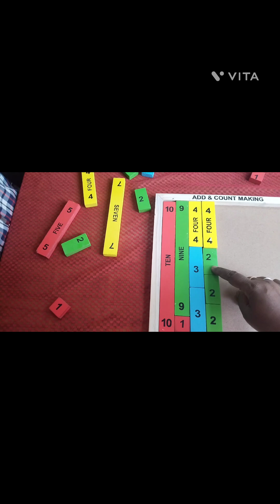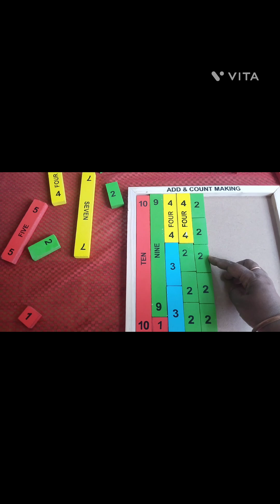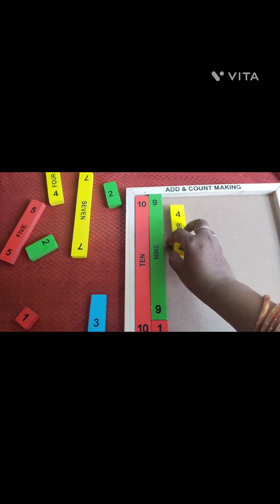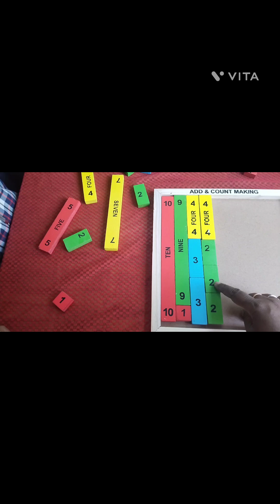PMSHRIMATHSKIT#LETS MAKE 10